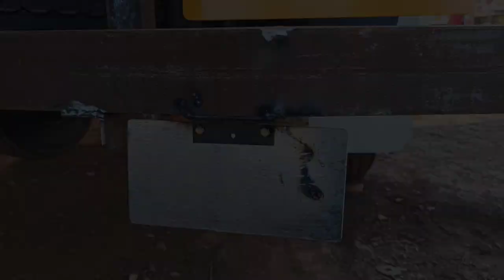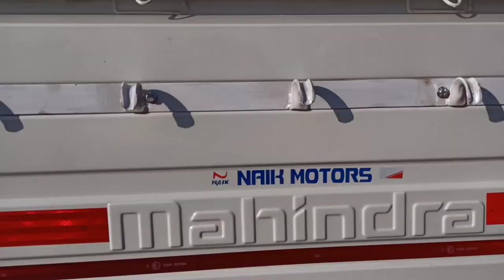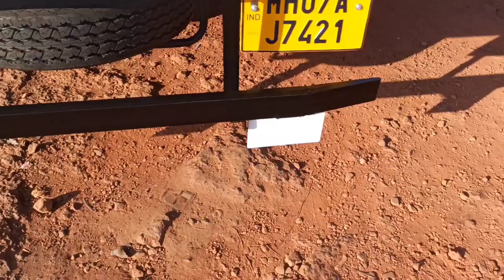Finally Work is Completed😄 (Part 4 - Final Part) | Mahindra Bolero Pickup FB 1.3T | Pickup Body Work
Body Work - 1) Rear Guard Preperation 2)Mud Guard Preperation 3)Drum/Tank Fitting 4)No. Plate Preperation 5)Door/Gate Packing of Cargo Body.

Involve Your Senses - One Musk Organic Car Perfume

In this Video Part you will see Body Work of New Mahindra Bolero Pick-up FB 1.3T (BS6).
The process of Making Body 👍🏻.
Preperation of Tray, Shelter, Roof, Rear Guard, Tank Fitting etc

Material Used:

1) Angle Bar, Square Tube, Iron Patties, Hooks etc
2) GI Sheets (8×4ft) - 18 Gauges
    (3 GI Sheets were Required)
3) Arc Welding Rod 12 No.
4) Grinder Cutting Blade
5) Oil Paint

Equipment Used :

1) Arc Welding Machine
2) Grinder
3) Essential Tools (eg. Hammer,Marker, Measuring Tape, Screwdriver,Lock etc)

Keep Supporting ❤️